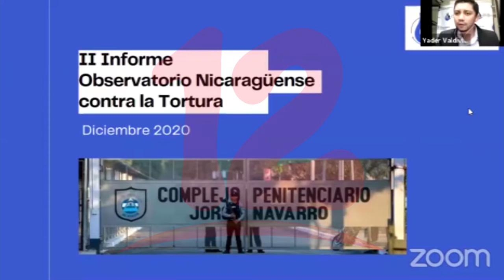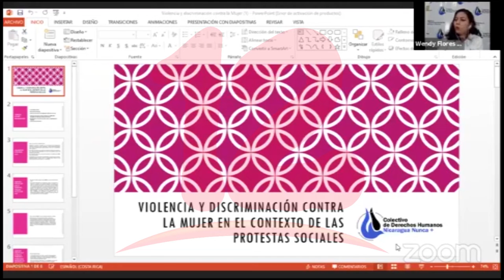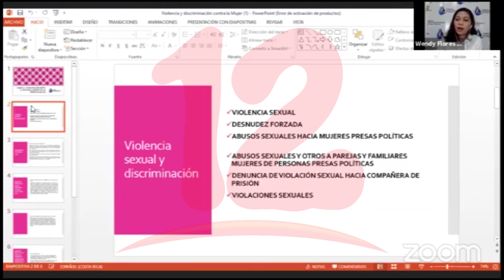Colectivo de Derechos Humanos presenta informe sobre violencia sexual contra las mujeres.